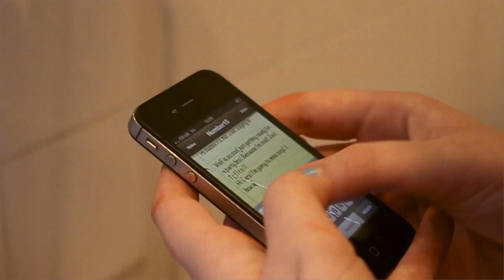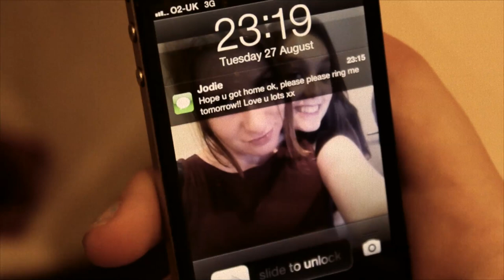'WOLF' A Joshua Hall Short Film